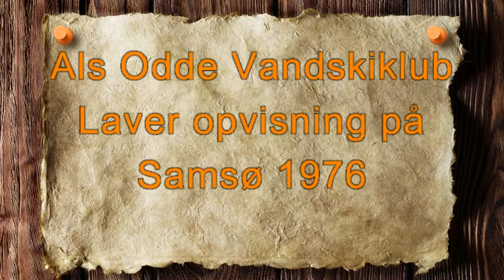Als Odde Vandskiklub 1976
Vandski fra Als Odde
Opvisning på Samsø
Dantrofæ fra Als Odde